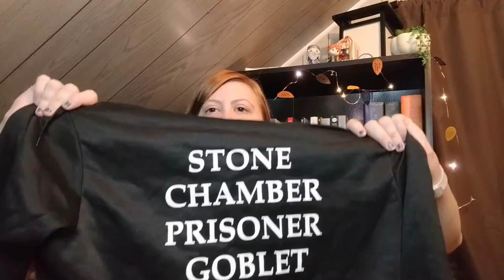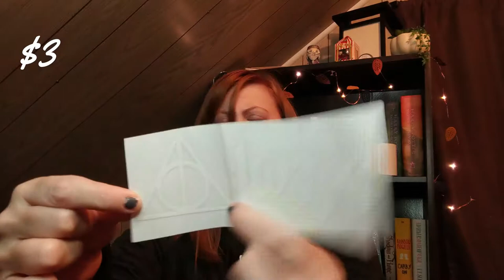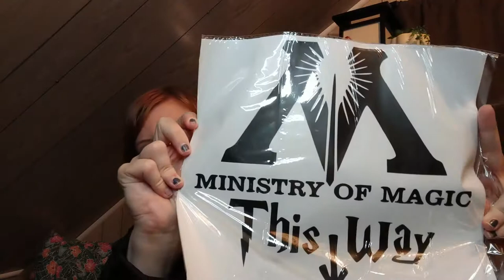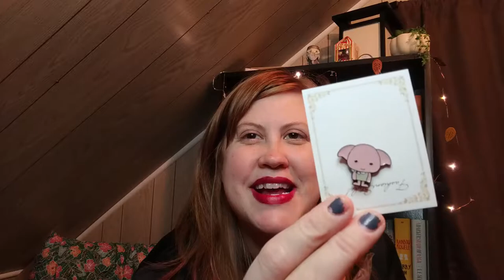Wish Haul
Scribd Use my link to sign up and you'll get 60 days free (I get a free month too)

Missie Schumaier
4501 40th Ave S